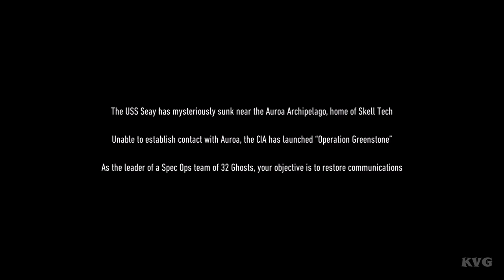Tom Clancy's Ghost Recon: Breakpoint Gameplay (PC HD) [1080p60FPS]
PC Specs:
CPU: Intel Kaby Lake, Core i7 7700K 4.20GHz
Motherboard: MSI Z270 GAMING PRO
Memory: Corsair Vengeance LPX Black 32GB DDR4
HDD: WD Black 4TB SATA-III 7200RPM 128MB
Graphics card: MSI GeForce GTX 1080 GAMING X 8GB DDR5X 256-bit
Case: NZXT Noctis 450 Black
Operating System: Windows 10
Monitor: ASUS VN247H-P 23.6

Game Information:
Tom Clancy’s Ghost Recon Breakpoint is a military shooter set in a diverse, hostile, and mysterious open world that you can play entirely solo or in four-player co-op. Injured, without support, and hunted down by ex-Ghosts, you must fight to survive while lost in Auroa. Choose the right alliances and decide how to take down your toughest enemy.